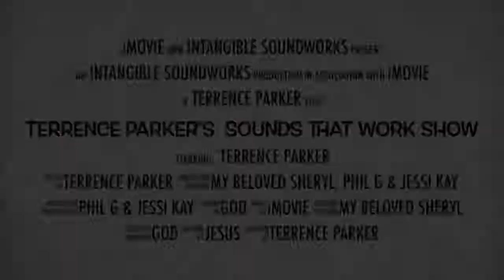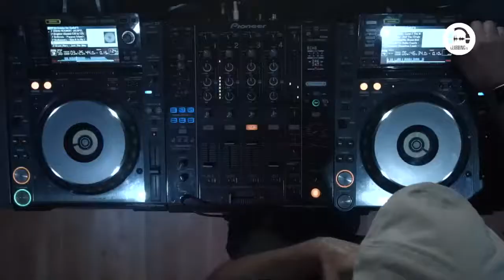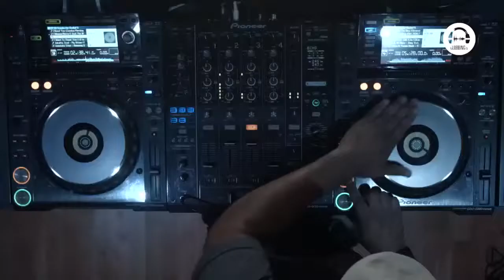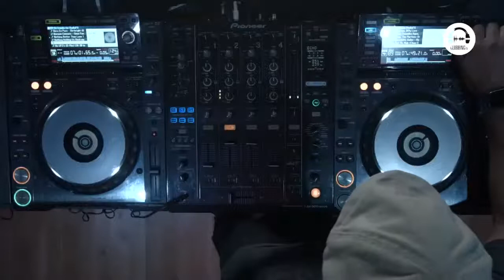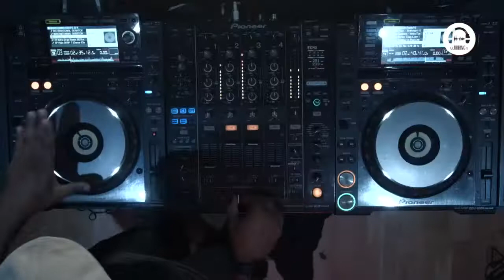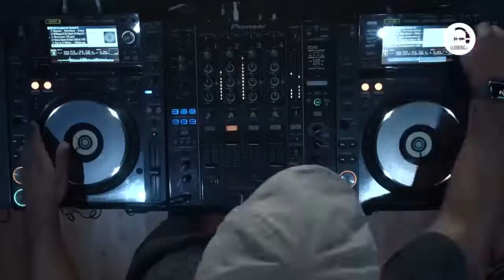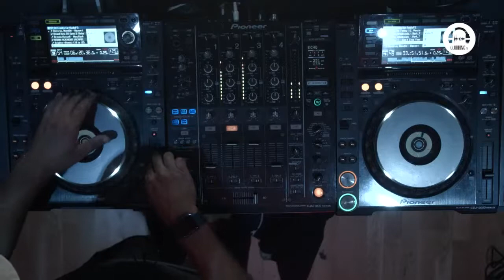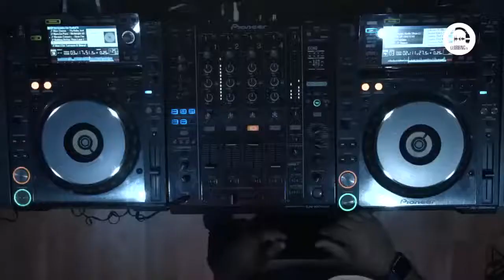Sounds That Work featuring Terrence Parker at Clubbing TV Paris (October 2022) 🙏🎵📺